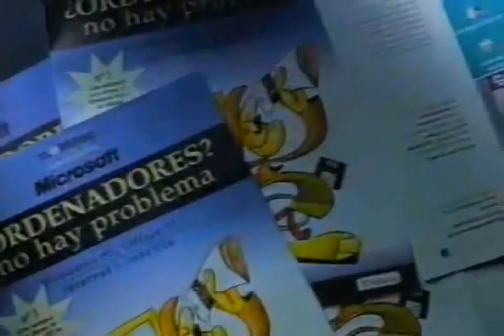El Mundo - ¿Ordenadores? No hay problema (anuncio TV, 1997)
Anuncio de la guía oficial Microsoft en 1997.